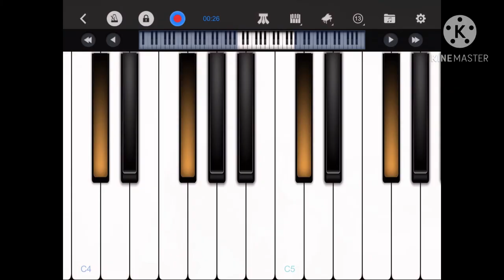Noob to expert Tanhaji Background Music | ra ra ra ra Piano